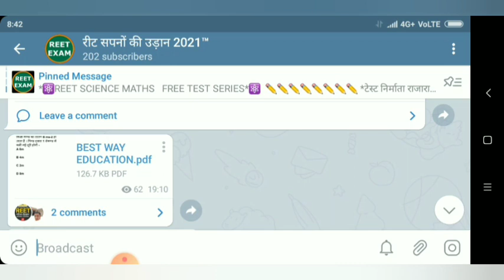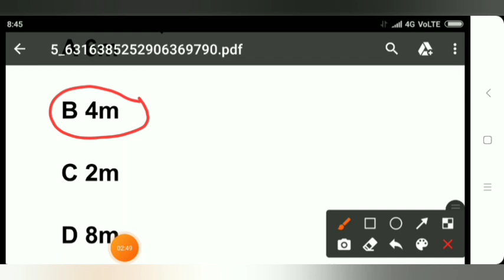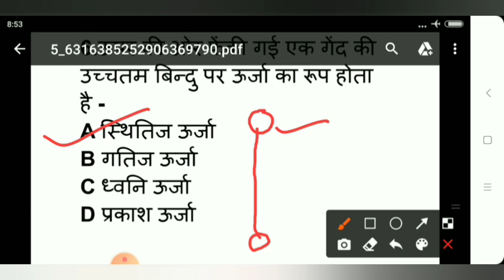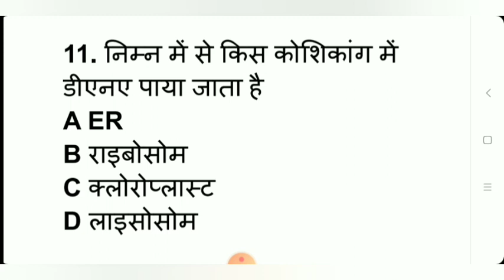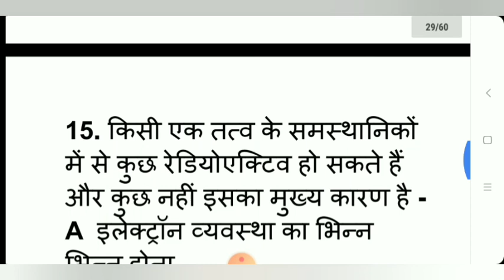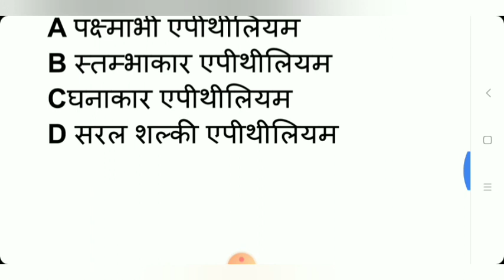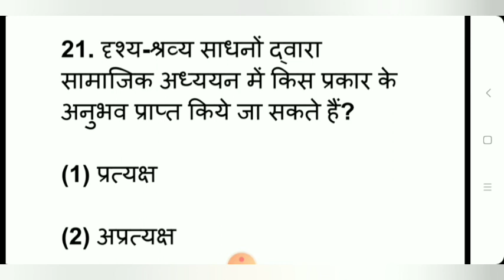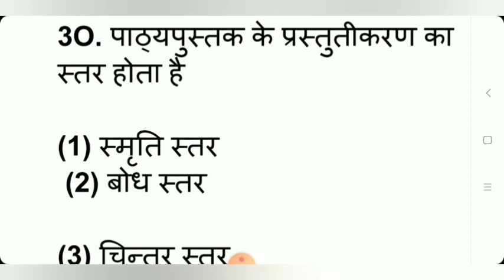REET SCIENCE MATHS SUPER MODAL TEST PAPER BY RAJARAM YADAV